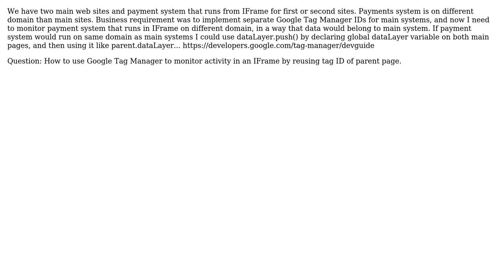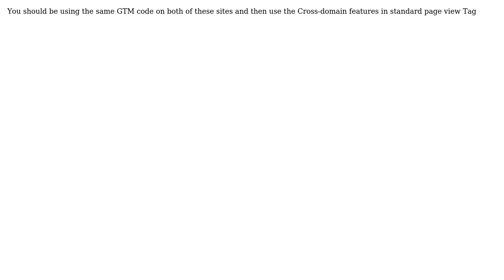Google Tag Manager in IFrame on different domains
With thanks & praise to God, and with thanks to the many people who have made this project possible! | Content (except music & images) licensed under CC BY-SA | Music | Images & others | With thanks to user Matas Vaitkevicius user Elise Chant and the Stack Exchange Network Trademarks are property of their respective owners. You are responsible for your own actions.